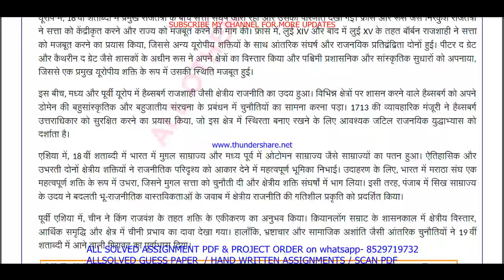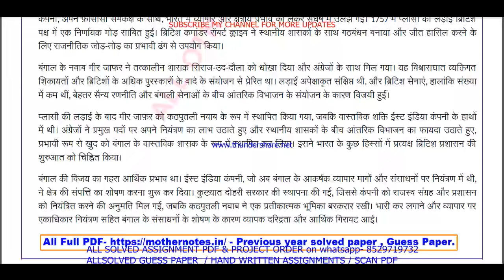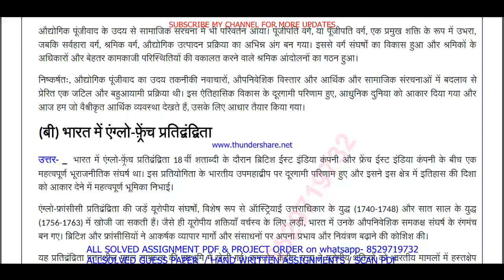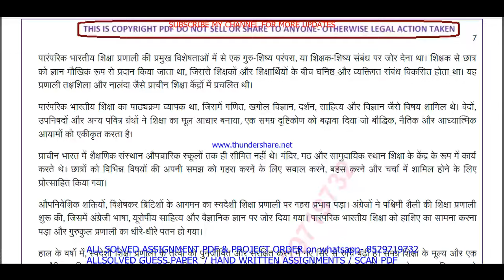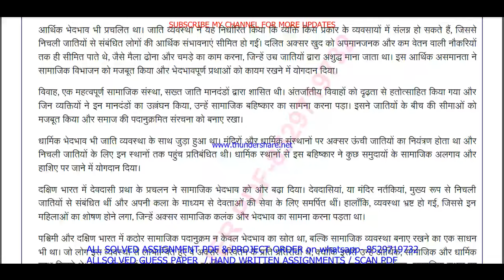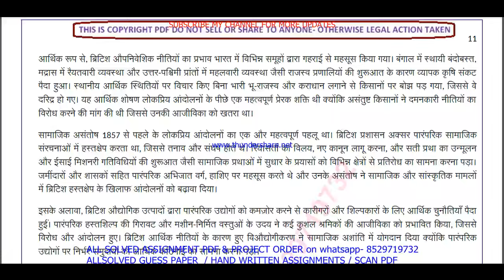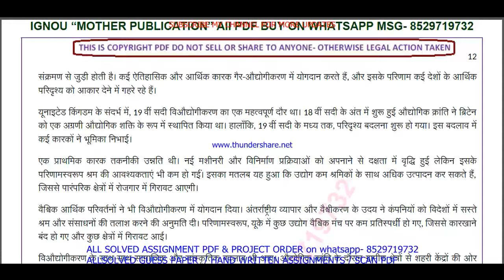BHIC 110 important questions with answer in Hindi | bhic 110 Previous Year Question Paper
Master Your IGNOU BHIC 110 Exam with Solved Previous Year Papers (Hindi Medium)
Feeling anxious about your IGNOU BHIC 110 exam?
This video is your one-stop solution! Gain confidence by reviewing actual IGNOU BHIC 110 question papers from previous years, completely solved and explained in Hindi.
In this video, you'll get:
• A comprehensive walkthrough of a past BHIC 110 question paper
• IGNOU BHIC 110 students appearing for their upcoming exams
Don't wait! Watch now and ace your IGNOU BHIC 110 exam!
Plus, in the comments section below, you'll find:
• A community of fellow IGNOU BHIC 110 students to connect and share doubts

Searchable keywords -

BHIC 110 important questions with answer in Hindi,
bhic 110 Previous Year Question Paper,
bhic 110 important questions with answers,
bhic 110 previous year question paper in Hindi,
ignou ba history previous year question paper,
bhic 110,
bhic 110 important questions in Hindi,
ignou bhic 110 previous question papers,
ignou bhic 110 important questions,
bhic 110 previous year question paper 2024,
bhic 110 previous year question paper with answers,

ignou bhic 110 important question,

bhic 110 previous year question paper solved Hindi,
bhic 110 previous year question paper Hindi,
bhic 110 study material,
bhic 110 important question with answer,
BHIC 110 Previous Year Question Paper Solved in Hindi,
bhic 110 previous year question paper ignou,
bhic 110 previous year question paper solved,
bhic 110 previous year question paper Hindi medium,
bhic 110 question paper 2024,

bhic 110 suggestion questions,
bhic 110 question paper pdf download,
bhic 110 guess paper in Hindi,
ba history study material,
bhic 110 question paper in Hindi,
ba history previous year question paper in Hindi,
bhic 110 important questions for exam,

Other keywords
ba history question paper in Hindi,
ignou ba history question paper 2024,
ba history important question,
ba history question paper pdf download,
ignou ba history guess paper in Hindi,
bhic 110 ignou,
bhic 110 sample paper in Hindi,
bhic 110 books in Hindi,
bhic 110 classes,
bhic 110 full class in Hindi important questions,
bhic 110 exam notes in Hindi,
bhic 110 guides in Hindi,
bhic 110 classes in Hindi,
bhic 110 in Hindi,
bhic 110 unit 1,
bhic 110 assignment,
bhic 110 assignment pdf,
bhic 110 chapter 1,
bhic 110 full class,
bhic 110 class unit in Hindi,
bhic 110 class unit in Hindi 2024,
bhic 110 full class in Hindi,
bhic 110 exam questions with answers,
bhic 110 exam solved question paper,
bhic 110,bhic 110 question paper,
bhic 110 class on important questions,
bhic 110 important questions with solution 2024,
bhic 110 full classes on important question,

# tags